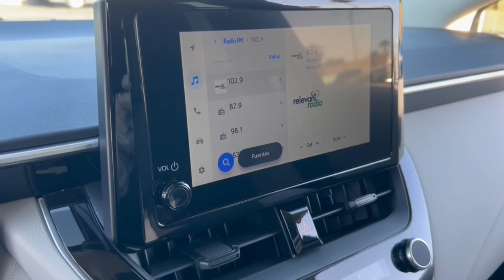2024 Toyota Corolla Phoenix, Glendale, Peoria, Sun City, Surprise, AZ R3021700T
JTDB4MEE4R3021700 Wind Chill Pearl Used 2024 Toyota Corolla LE available in Phoenix, Arizona at Bell Road Toyota. Servicing the Glendale, Peoria, Sun City, and Surprise, AZ area.

32/41 City/Highway MPGRecent Arrival!Ice Cap 2024 Toyota Corolla LE FWD CVT 2.0L I4 DOHC 16V16 Steel Wheels w/Covers 4-Wheel Disc Brakes 6 Speakers ABS brakes Air Conditioning AM/FM radio: SiriusXM Auto High-beam Headlights Automatic temperature control Brake assist Bumpers: body-color Delay-off headlights Driver door bin Driver vanity mirror Dual front impact airbags Dual front side impact airbags Electronic Stability Control Emergency communication system: Safety Connect (up to 10-year trial subscription) Exterior Parking Camera Rear Fabric Seat Trim Front anti-roll bar Front Bucket Seats Front Center Armrest Front reading lights Front wheel independent suspension Fully automatic headlights Illuminated entry Knee airbag Low tire pressure warning Occupant sensing airbag Outside temperature display Overhead airbag Panic alarm Passenger door bin Passenger vanity mirror Power door mirrors Power steering Power windows Radio data system Radio: 8 Toyota Audio Multimedia Rear anti-roll bar Rear seat center armrest Rear side impact airbag Rear window defroster Remote keyless entry Speed control Split folding rear seat Steering wheel mounted audio controls Tachometer Telescoping steering wheel Tilt steering wheel Traction control and Trip computer.Price does not include dealer installed accessories tax title license or $595 dealer doc fee. Please call for availability.